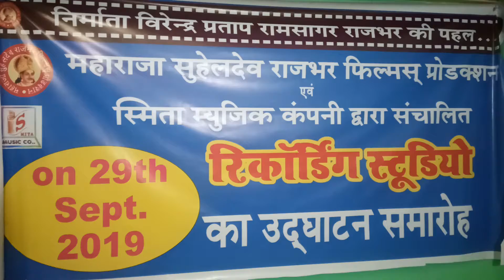7 October 2019(13)